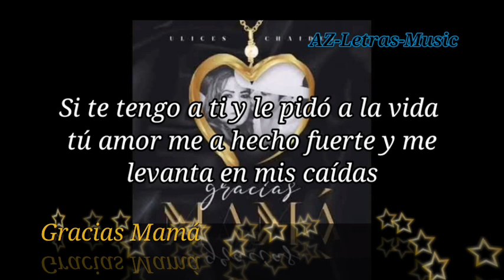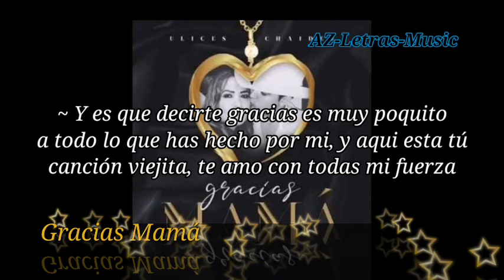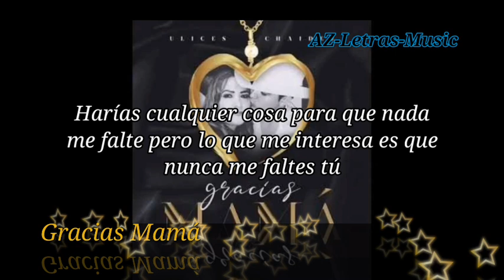Gracias Mamá Letra - Ulices Chaidez (Lo mas nuevo de 2021)